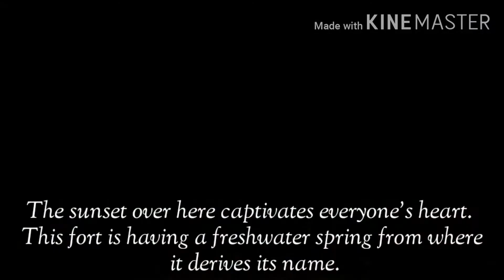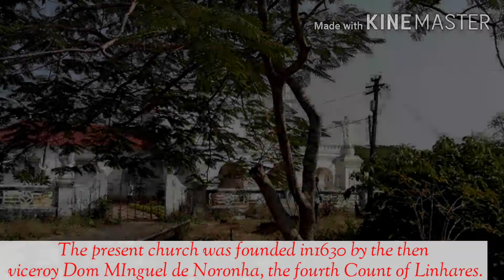Trip to Goa, Aguada fort, part-3